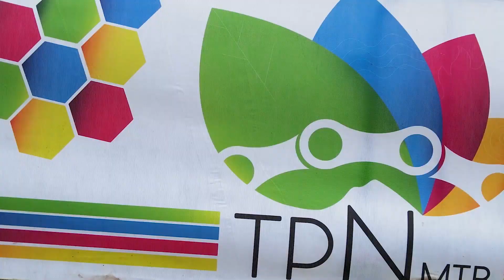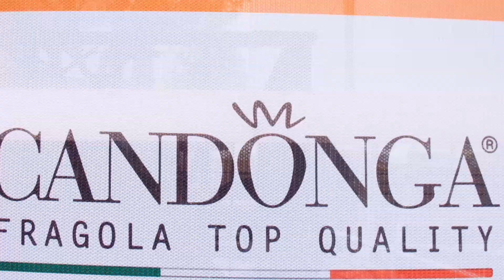Pollino Marathon 2023